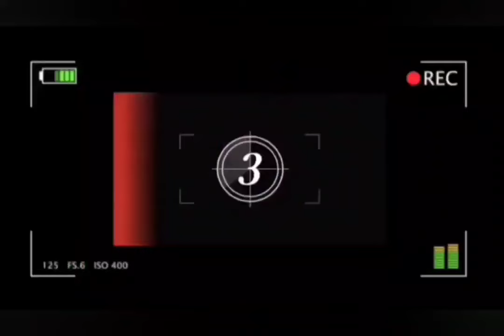أجانب جاو باش يشوفو ويدوقو طياب المغاربة لي إحتل الرتبة الأولى في العالم 😱